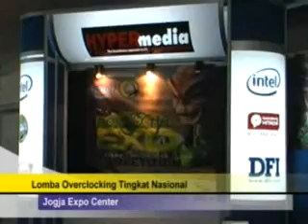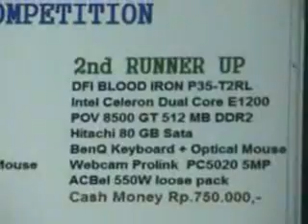POV JOGJA EXO Competition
Lomba Overclocking tingkat Nasional yang disponsori oleh POV (Point of View) dan Intel, didukung oleh HYPERmedia dan Dinamika Perkasa Jaya yang diselenggarakan pada tanggal 12-13 Maret 2008 di ajang MEGABAZAAR JEC Yogyakarta dan diikuti oleh overclocker  dari seluruh Indonesia